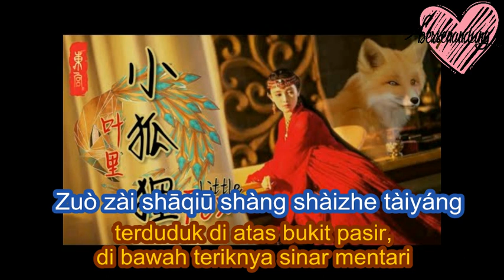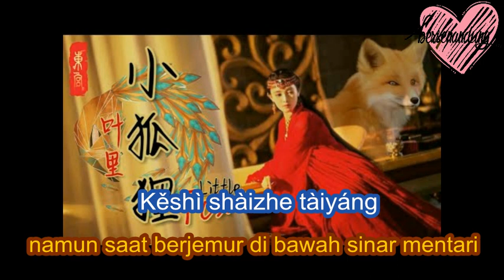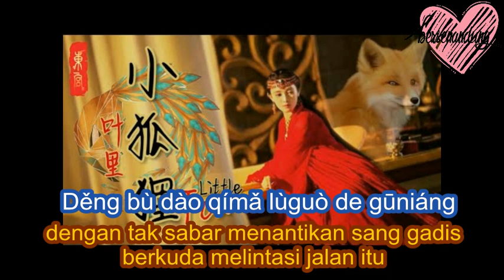Eng/Indo sub Ost Goodbye My Princess - Little Fox by Ye Li (东宫 Ost - 小狐狸)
Turn on CC for eng sub / turn off CC for indo sub
Klik di 3 titik di sudut kanan atas untuk on/off CC
Clik the 3 dot button on the upper right corner to turn on/off CC

~channel bersenandung~